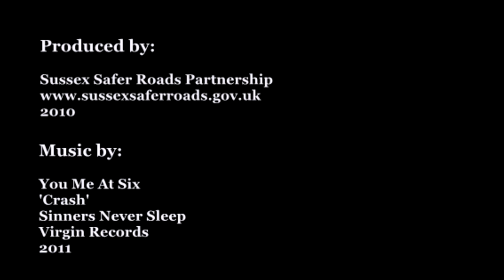Crash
Produced by Sussex Safer Roads Partnership